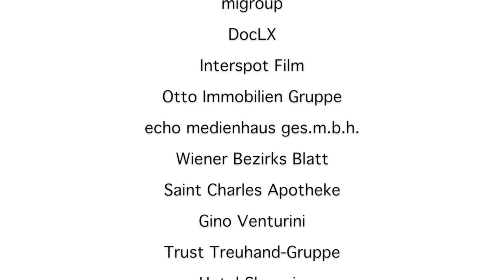WIENER SALETTL Trailer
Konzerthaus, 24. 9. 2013